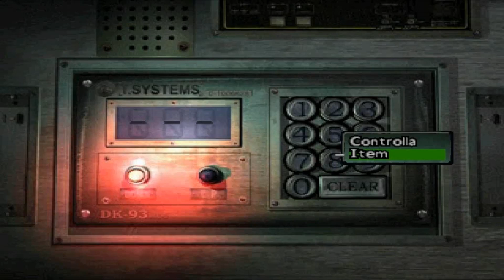Parasite Eve 2 PS1 Codice ponte Akropolis Tower ENIGMA SOLUZIONE Code Bridge